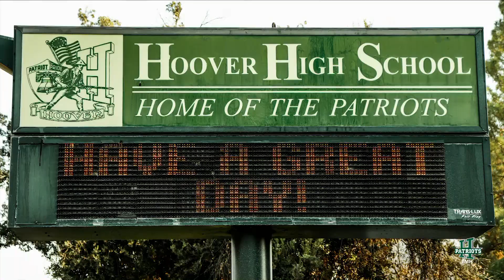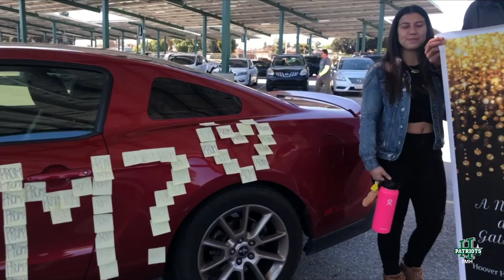TMH 03-19-19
TMH- Hoover High's morning news broadcast.